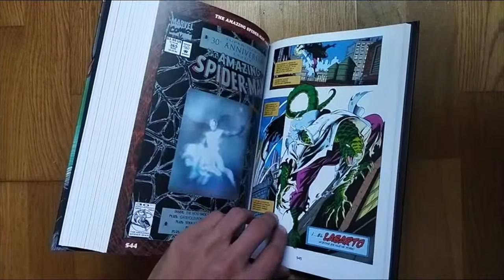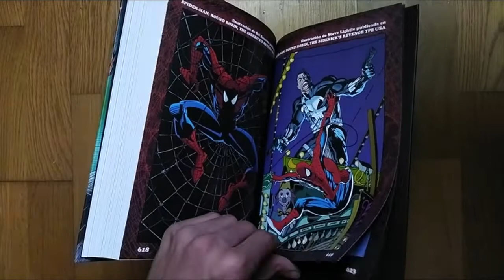Spiderman El nacimiento de Matanza